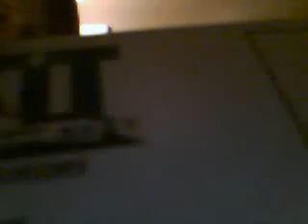You will laff like a billionz timex OMG!!!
Hilarious much?